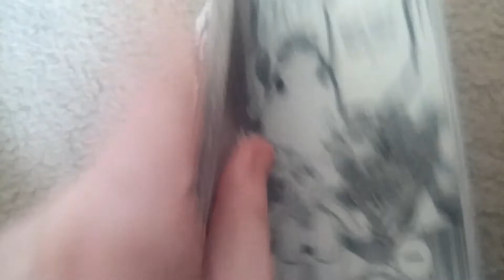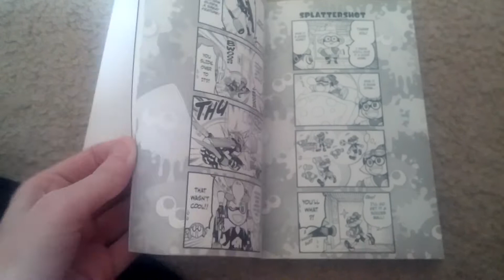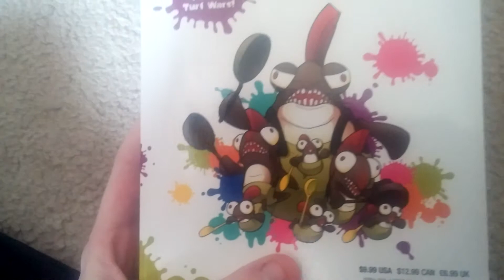Splatoon Manga vol 6 review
Vol 6 review is finally here!!